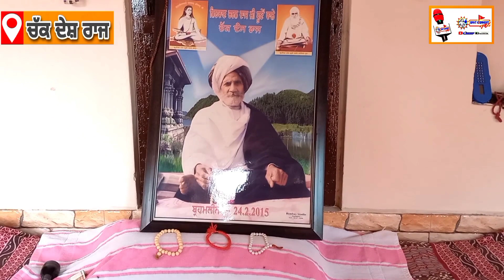🔴Dera Chak Desh Raj ll Kutiya Sant Dhune Wale ll Salana Jorr Mela ll 2022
🚩Sant Ki Sangat Tv 🚩ਗੌਰਵ ਗਰਗ ਸ਼ੇਰਪੁਰ 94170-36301

Sant ki Sangat Tv
ਹਰ ਤਰਾਂ ਦੇ ਸਮਾਗਮ Live ਤੇ  D-Live ਕਰਵਾਉਣ ਲਈ ਸੰਪਰਕ ਕਰੋ।
ਗੌਰਵ ਗਰਗ ਸ਼ੇਰਪੁਰ (ਸੰਗਰੂਰ)
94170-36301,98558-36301